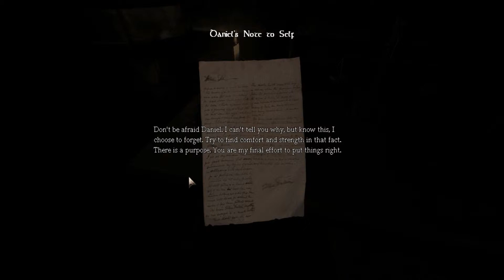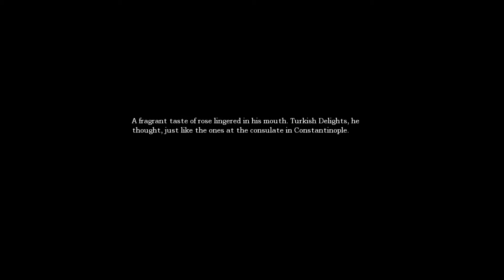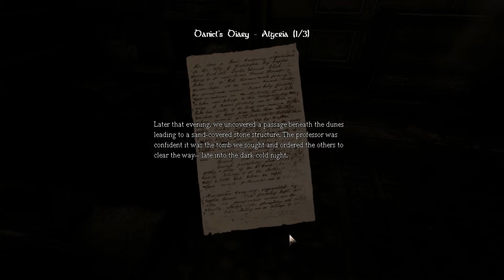Amnesia: The Dark Descent - Episode 1 - Milkshake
I really hope this game is short.